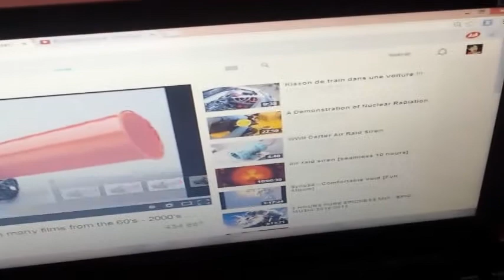Lekačka #8 Síreny jedou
DEJ LAJK NA FB STRÁNKU !
ČEKNI STRÁNKU  ► pekelniktv.webnode.cz_
 ★ Chceš Let's Playe?
 ★ Chceš vlogy?
 ★ Chceš něco? Stačí napsat do komentu . .